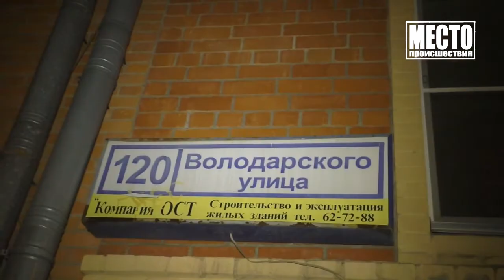Водитель 14 скатился на Тойоту, ул Володарского Место происшествия 15 11 2018